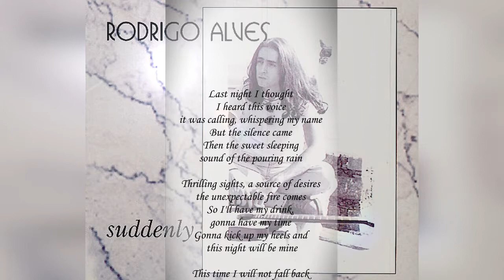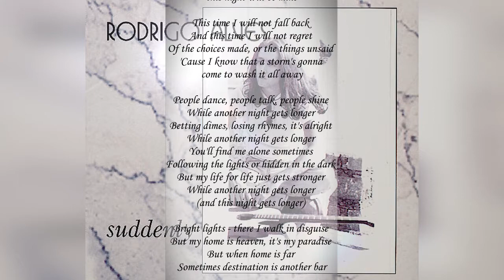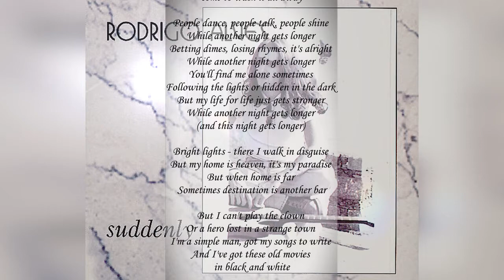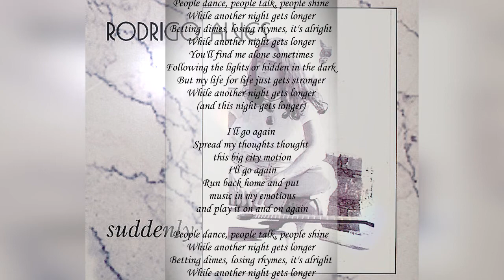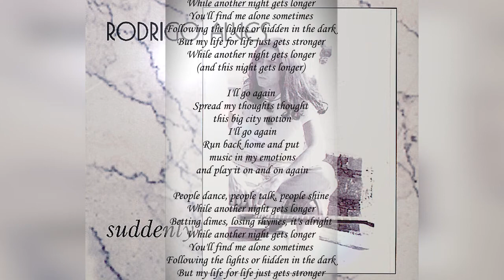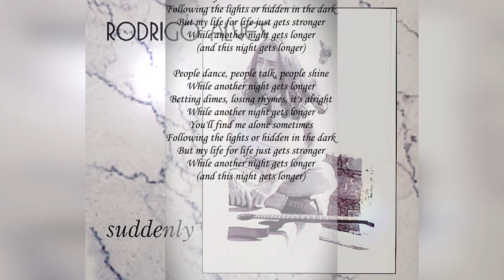Rodrigo Alves - Another Night Gets Longer - lyric Video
From the Album "Suddenly

04 .ANOTHER NIGHT GETS LONGER
(Rodrigo Alves)

Last night I thought I heard this voice
it was calling, whispering my name
But the silence came
Then the sweet sleeping sound of the pouring rain
Thrilling sights, a source of desires
the unexpectable fire comes
So I'll have my drink, gonna have my time
Gonna kick up my heels and this night will be mine

This time I will not fall back
And this time I will not regret
Of the choices made, or the things unsaid
'Cause I know that a storm's gonna come to wash it all away

(chorus)
People dance, people talk, people shine
While another night gets longer
Betting dimes, losing rhymes, it's alright
You'll find me alone sometimes *
Following the lights or hidden in the dark
But my life for life just gets stronger **
(and this night gets longer) **

Bright lights - there I walk in disguise
But my home is heaven, it's my paradise
But when home is far
Sometimes destination is another bar

But I can't play the clown
Or a hero lost in a strange town
I'm a simple man, got my songs to write
And I've got these old movies in black and white

And I take my cup of tea
I'm addicted to a Parker's theme
When the 30's are here, got a little peace
And a picture of life in the way it was meant to be

(chorus)

I'll go again *
Spread my thoughts thought this big city motion **
I'll go again *
Run back home and put music in my emotions **
and play it on and on again **

Vocals:
* Eduardo Falashi
** André Matos
other lines: Cristopher Clark